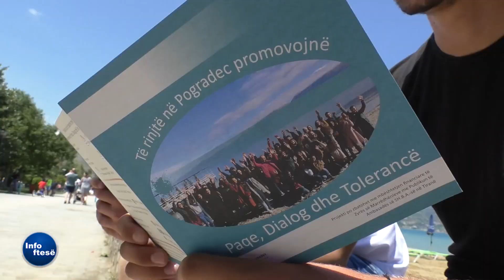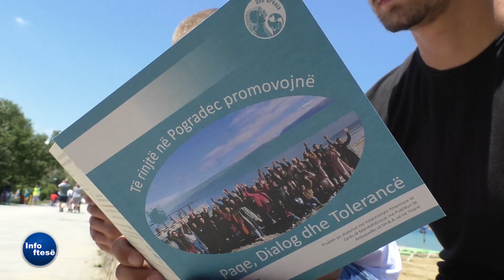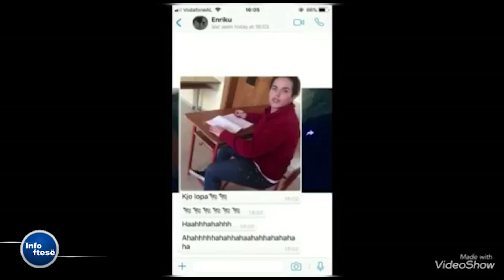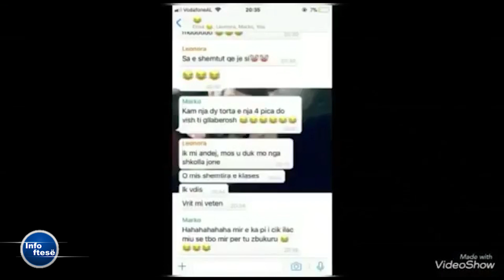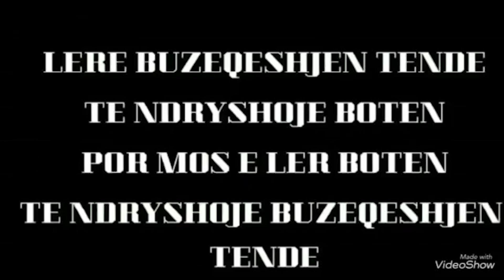Nxitësit e debatit shkolla ''Qemal Bazelli''